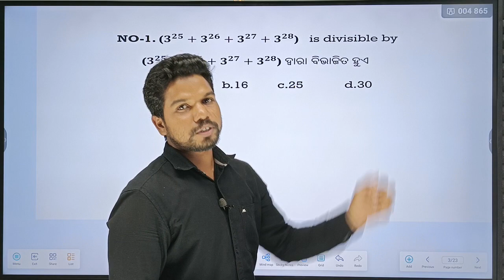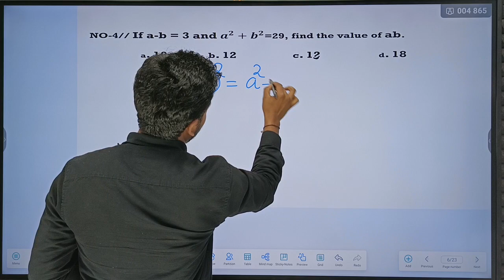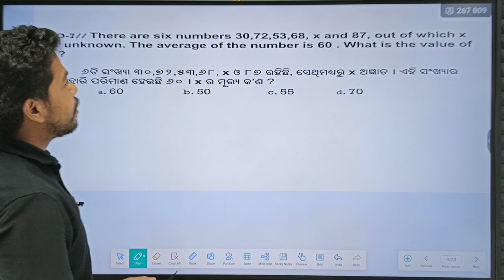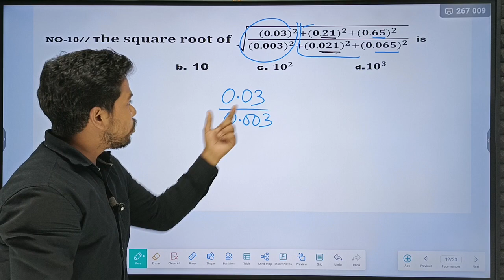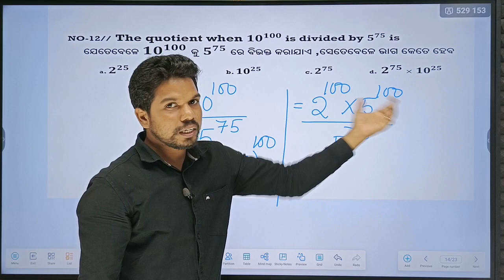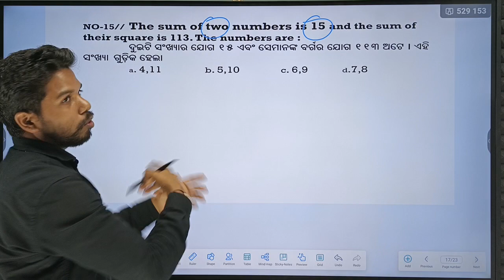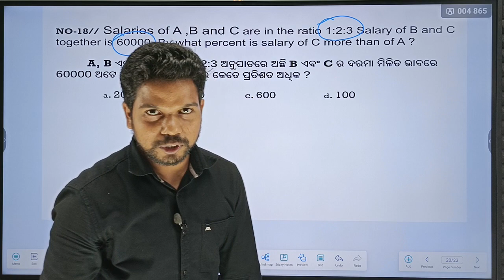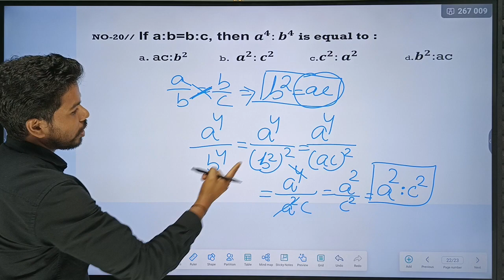Fireman Mock test -5 || ଏଥର ଅଗ୍ନିଶମ ବିଭାଗରେ ଆସୁଥିବା ବଛା ବଛା ପ୍ରଶ୍ନ || ଏଠାରୁ ବାହାରେ କିଛି ଆସିବ ନାହିଁ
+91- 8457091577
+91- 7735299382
PRIYAMBADA TUTORIALS,BONAIGARH,ODISHA
770038.